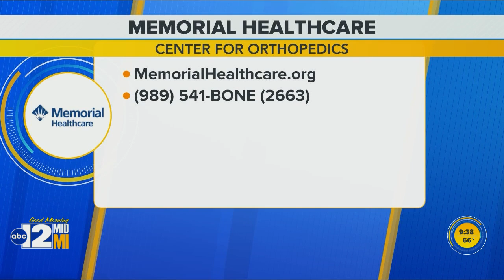Wellness Wednesday: Tips for dealing with shoulder pain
Memorial Healthcare discusses medical advice for shoulder pain.